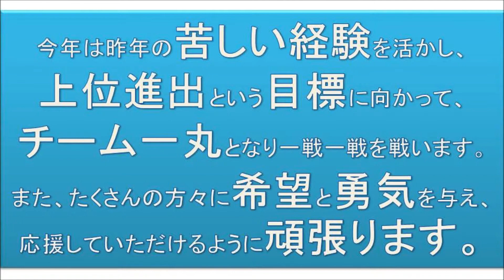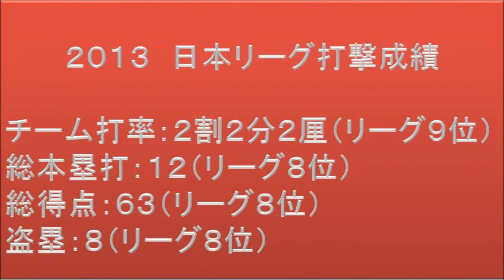2014 第47回日本女子ソフトボールリーグ1部 チーム紹介 戸田中央総合病院